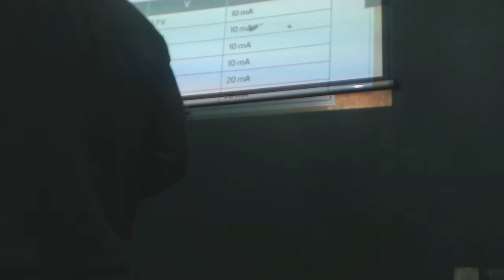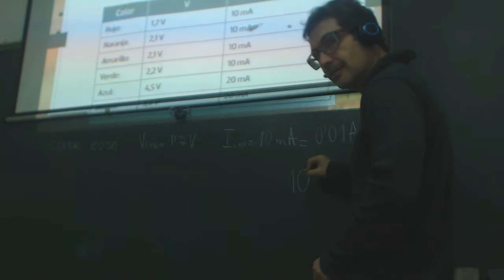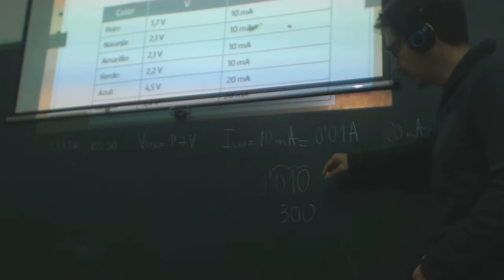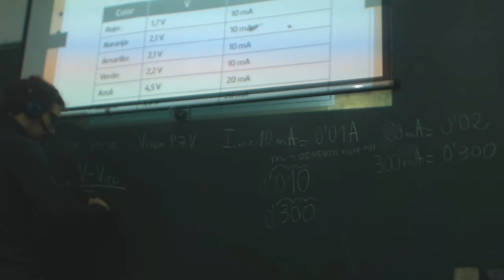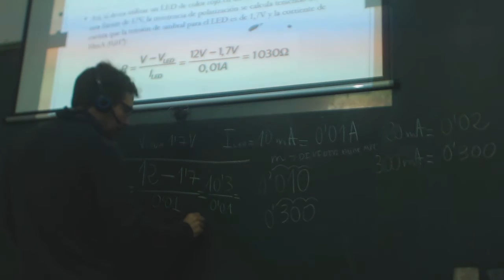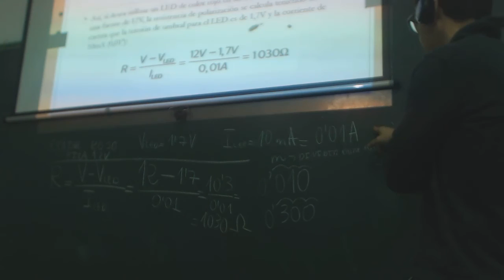Calculo de resistencia en circuito con diodo EEE FPB2